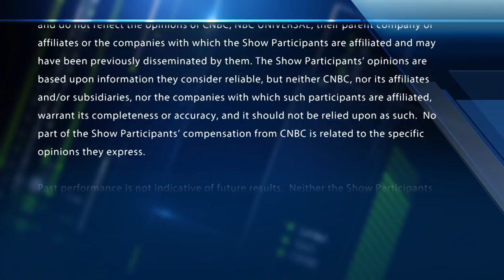The once-hot pot stocks have been taking a big hit over the past month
CNBC's Aditi Roy discusses the moves in cannabis companies with the "Fast Money" traders.